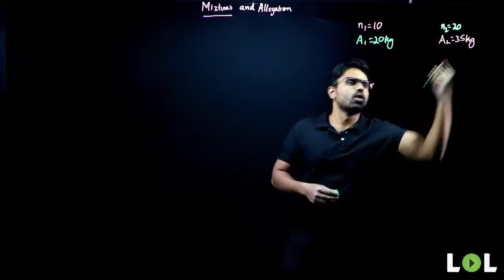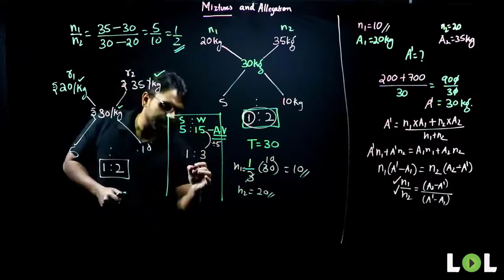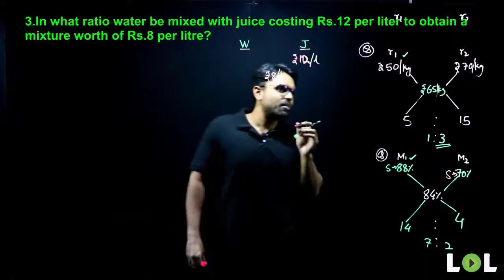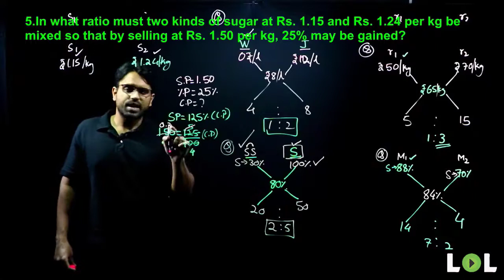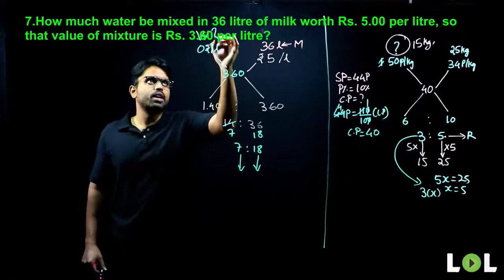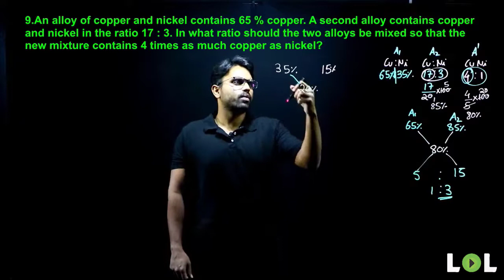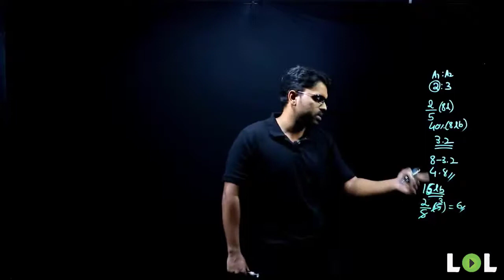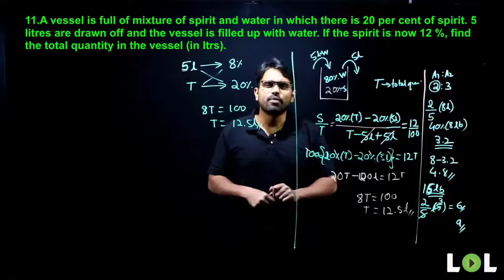CLASS 13 | MIXTURES and ALLEGATIONS | WIPRO NLTH - 2021 | PRAVEEN JADHAV